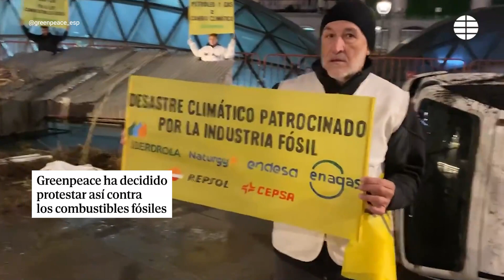Greenpeace coloca un coche destrozado en la Puerta del Sol en protesta por los combustibles fósiles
"Usamos restos de las danas que azotaron Madrid y Toledo hace unos meses para denunciar que las empresas de combustibles fósiles destruyen el clima", afirma la ONG.